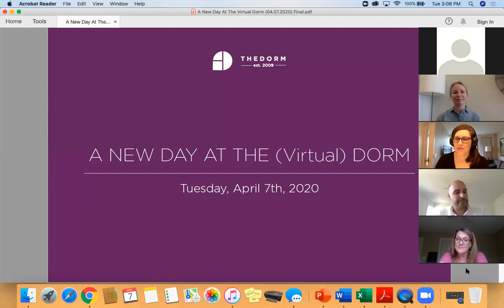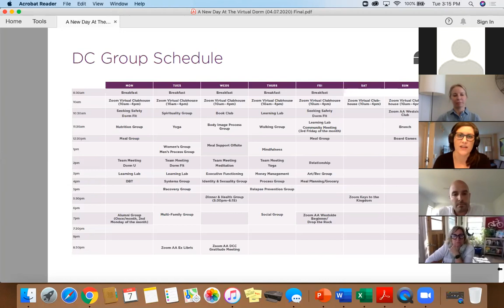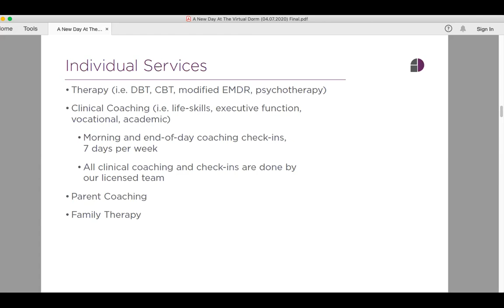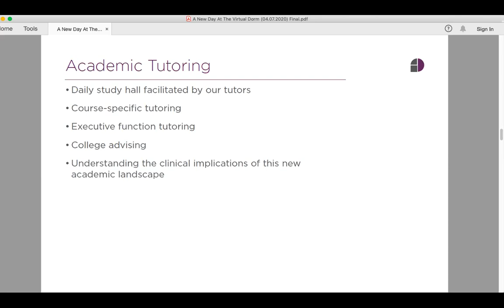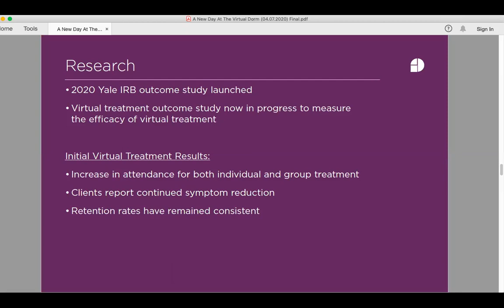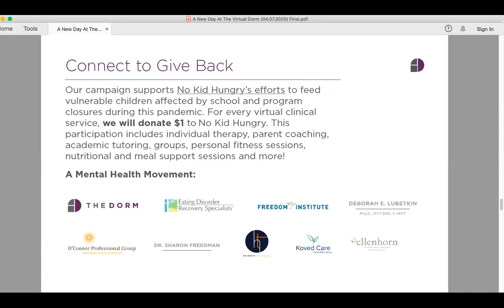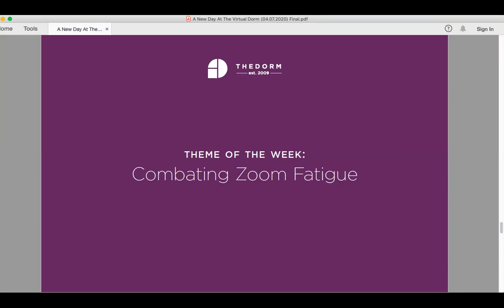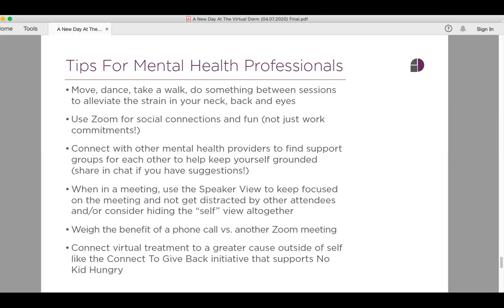Virtual Mental Health Treatment - Ft. John McGeehan LCSW, Dr. Amanda Fialk & Dorm Leadership Team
Beginning March 17th, 2020 The Dorm embarked on a radical shift transitioning over 900 weekly individual and group sessions to an online mental telehealth platform. None of the team could have envisioned how transformative this experience would be for the community.

In this virtual roundtable presentation, The Dorm's leadership team shares details on how the team adapted to virtual mental health treatment.

Discussion points included:
-How virtual treatment can lead to an increase in individual and group attendance
-How to find community spirit in an entirely virtual community clubhouse
-What a day in the life of a client entails at The (virtual) Dorm
-The creation of the Connect To Give Back fundraising campaign, a platform for empowering mental health partners to embrace virtual care while supporting a vulnerable population in need
-The admissions process

Hosts of the virtual roundtable included:
John McGeehan, LCSW, CADC | Founder/CEO
Amanda Fialk, PhD, LCSW, LICSW | Partner & Chief of Clinical Services
Sarah Harte, LICSW | Director of The Dorm, Washington, D.C.
Tracy Ashworth | Outreach & Business Development Director